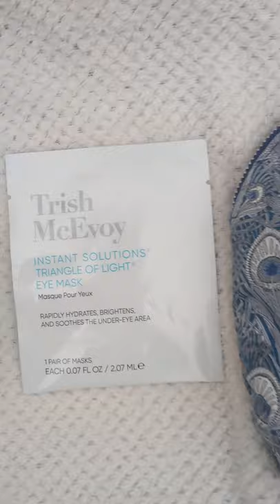Liberty London The Beauty Drop Beauty Subscription Box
Pay £20 a month to get 100% redeemable credit to spend in store or online straight away, or save it up and spend big on beauty whenever you want. You get £300 worth of regular beauty Discovery boxes absolutely free, and no delivery charge all year.
The contents of my first box:
Augustinus Bader The Face Oil 2.2ml
Chantecaille Rose de Mai Cream 5ml
111skin NAC Y2 Restorative Cleansing Balm 30ml
Omorovicza The Blue Diamond Concentrate Travel Size 5ml
Kiehls Creme de Corps 30ml
Trish McEvoy Instant Solutions Triangle of Light Eye Mask x 1
Liberty Hera Print Wash bag